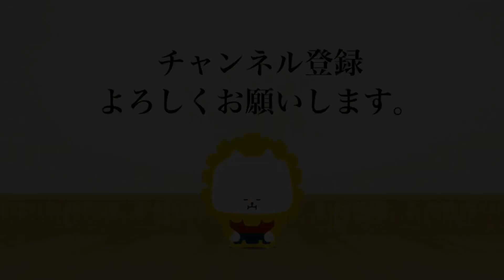大武 有子 0 - 3 田中 伸明- 第57回 全日本居合道大会 五段の部 二回戦 18試合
第57回 全日本居合道大会  五段の部 二回戦
The 57th All Japan IAIDO TAIKAI will be held at Tokyo Budokan on 8th October 2022. ５ Dan Second Round

[赤](福島)大武 有子 0 - 3 田中 伸明(東京)[白]
[Red](Fukushima)Yuko OTAKE 0 - 3 Nobuaki TANAKA(Tokyo)[White]